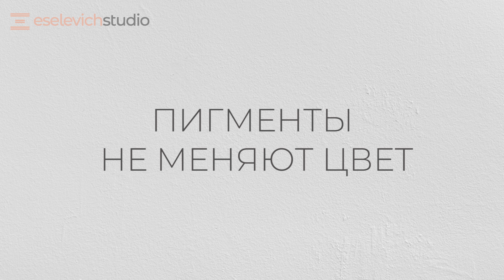УДАЛЕНИЕ ТАТУАЖА. Как удалить зеленые брови!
Как удалить татуаж, цвет которого мигрировал в зеленый? Как удалить зеленый татуаж? Зеленый цвет - один из самых сложно удаляемых пигментов из всех. Как же удалить зеленые брови? На собственном опыте мы убедились в том, что татуаж, который мигрировал в зеленый цвет, лучше всего удалять ревайвинком. Многие пытаются удалить зеленые брови лазером, но по опыту клиенток в Eselevich Studio могу сказать, что ревайвинк дает лучший результат. Ни в коем случае не ремувер! Почему? Смотрите подробности в видео!